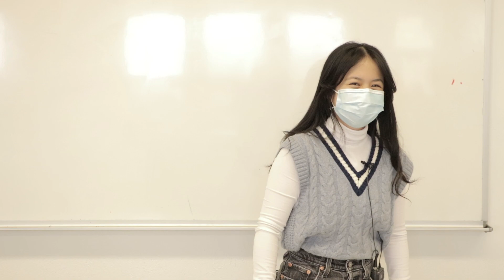Why choose Honours Science at Vanier College?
Students in Honours Science explain the joys of being in an enriched program, and share fun memories with their peers.